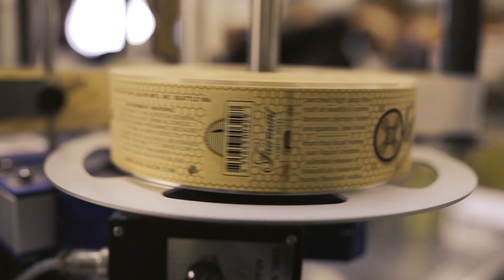Fairmont Olympic Presents: Olympic Honey Vodka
Introducing the newest spirit in Seattle – Sun Liquor’s Olympic Honey Vodka – made with honey from the bees that live perched atop the Fairmont Olympic Hotel in downtown Seattle.